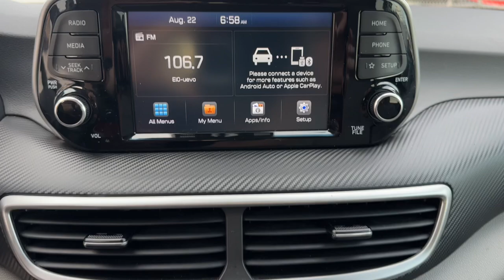2020 Hyundai Tucson SE Miami, Miami Beach, Homestead, Kendall, Coral Gables FL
Pre-Owned 2020 Hyundai Tucson SE available at Ferco Motors located in 1740 SW 1st Street, Miami, FL, 33135. Servicing the Miami, Miami Beach, Homestead, Kendall, Coral Gables area.

You just found the  2020  Hyundai Tucson.  This upscale Tucson crossover is ready to make even the most routine errands feel enjoyable. Its meticulous quality of construction, standard touchscreen infotainment and driver assistance features, European sensibility, and smooth refined ride infuse every journey with confidence and satisfaction.  The following are some of this vehicles highlighted options: Apple Carplay®/Android Auto®, Keyless Entry, Back-Up Camera, Steering Wheel Audio Controls, Electronic Stability Control, Aluminum Wheels, Alarm, Rear Spoiler, Intermittent Wipers, Traction Control. Quality blends beautifully with convenience in this remarkably well-designed Tucson. See for yourself when you take it out for a test drive. Our professional staff looks forward to giving you excellent service!